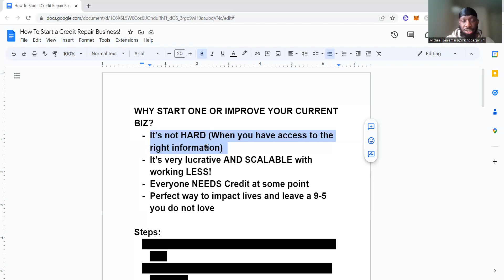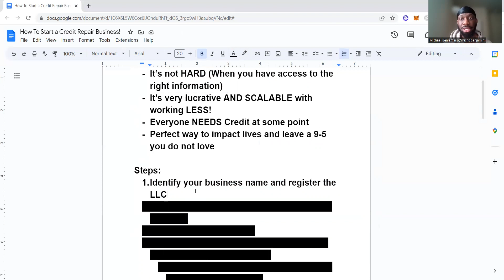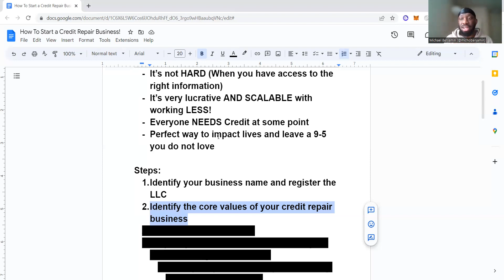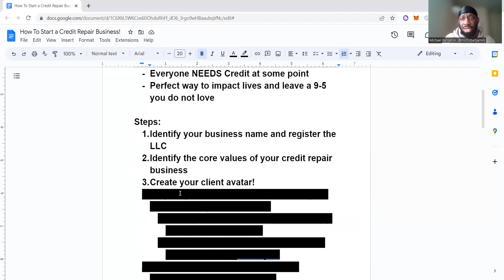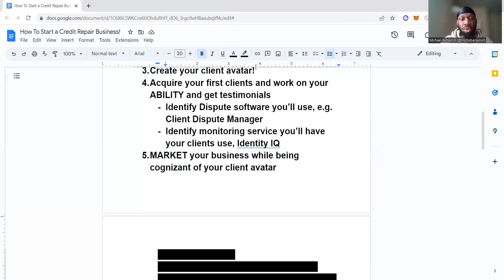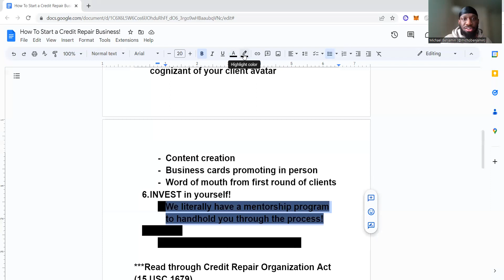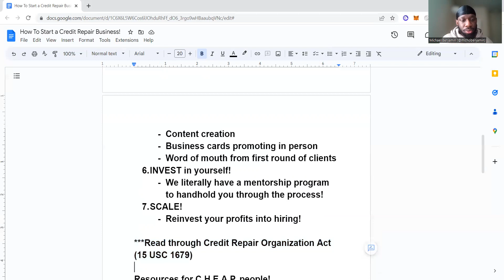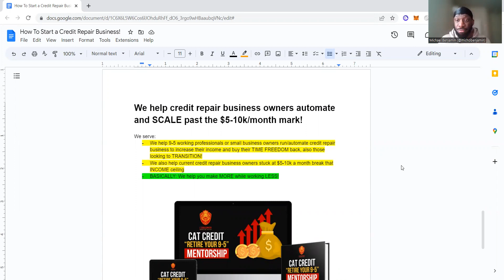How to Start a Credit Repair Business in 2023! | Make $10,000+ Month!